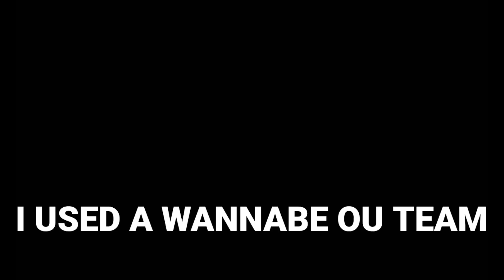ECHOED VOICE PRIMARINA DOUBLES IN POWER EVERY TURN | POKEMON SCARLET AND VIOLET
IGNORE THIS:
showdown salt, temp 6t, pokemon showdown,
spammer, salty battles, pokemon salty,
LEGENDARY SPAMMERS CRY SALTY TEARS! FUNNY SHOWDOWN SALT, pokemon salty players
salt toxic noob, toxic noob pokemon
showdown, toxic showdown, the most TOXIC
SALTY NOOB on EVER, Confused Shuckle Contrary Simple Simp Simpliey showdown smogon pokemon
salt next time rather than one ragequit The world needs meme strategies because tryhards plague the meta
game championships funny troll sets movesets. My
set broken Gen VIll gen 8
pokemon galar Mr. Mime Stunfisk galarian form mimicry
octillery prankster malamar contrary octolock
play Mimicry terrain misty electric skill swap.
meme strats. smogon
troll movesets videogamechampionships
sword & shield SS Salty salt player
ragequit forfeit content filler gg wp online
matches showdown online battles
set idea attempt gen8 gen vii dynamax
gigantamax factor sword shield Dynamax can't
funny troll sets movesets. My memes are
NextLevelMemes trolling salty player noob
Sword Shield Gen VIll gen 8 pokemon galar M.
Mime Stunfisk galarian form mimicry
misty electric skill swap Showdown meme
strats smogon troll movesets videogamechampionships sword & shield memes pokepast sets movesets
Showdown Smogon
NextLevelMeme trolling salty player noob
tryhard smogtard on smogon set broken
Sword Shield gen 8 galar galarian form mimicry moody
protean arcanine poison gas tailwind
competitive sets ally switch toxtricity plus role play
Mimicry terrain misty skill swap meme Showdown smogon
troll movesets Salty sad player.
ragequit forfeit content filler gg wp pokemon
matches pokemon showdown online battplay
smogon set
meme strategy strat strats
ideas sets memes sets movesets weather wars sand pokemon scarlet and violet leaks ceruledge rival natty joereo astrofishy armarouge Klawf blue Gary oak  groudon pokeaimmd competetive pokemon freezai thunder blunder blimax wolfeyVGC smallAnt Paradox Pokemon Flutter Mane Chien Pao Geeta Nemona zero to hero palafin  baxcalibur iron valiant roaring moon, gen 9 scarlet violet smogon stall player clapped dracomenace ceruledge bitter blade
skeledirge kingambit gholdengo make it rain iron moth volcarona slither wings torkoal loaded dice annihilape rage fist kilowattrel garganacl salt cure chilly reception terastal terastallize geeta glimmora garganacl spectrier glastrier horse kingdra splash z-splash dragon darts torch song aegislash gholdengo torch song volcarona meowscarada azumarill population bomb maushold staraptor family dom steel roller sylveon quark drive doodle slaking walking wake hydro steam psyblade iron leaves DLC The Teal Mask The Indigo Disc bitter malice hisui zoroark choice band ferrothorn snake serperior dudunsparce kingdra charizard meowscarada diance dragapult LOKIX magearna skeledirge heavy slam rock blast stonejourner gallade sharpness tera dark draco meteor cinderace chloroblast electrode giga impact noivern primordial sea wave crash floatzel sneasler dragon energy azumarill pokeabilities basculegion palafin ceaseless edge home hisuian samurott eruption last respects sword of ruin togekiss beat up primarina echoed voice